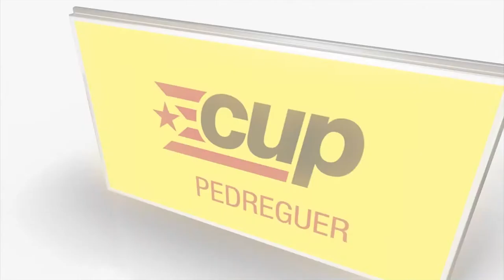Sessió plenària ordinària, 31 de maig de 2018. Ajuntament de Pedreguer.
1. Aprovació de l'acta anterior, 26 de maig
2. Donar compte de les Resolucions d'Alcaldia.
3. Modificació estatuts MACMA.
4. Sol•licitud d'nclusió del Pla Provicional, amb obres del cementeri.
5. Sol•licitud d'inclusió del Pla Edificant de l'obra d'ascensor i gimnás al CP Alfás.
6. Proposta d'ampliació del contracte de RSU.
7. Proposta d'adhesió al IV Pla de Salut.
8. Proposta de suport polític al poble sahrauí.
9. Moció PSOE de autorització per a neteja de barrancs.
10. Moció PSOE sobre el projecte MEDSALT-2.
11. Moció de la CUP per la creació d'un protocol de transparència.
12. Informes Alcaldia.
13. Mocions, precs i preguntes.